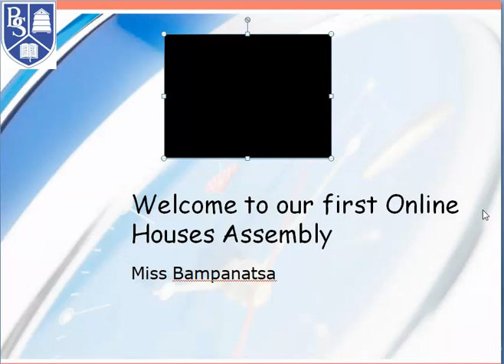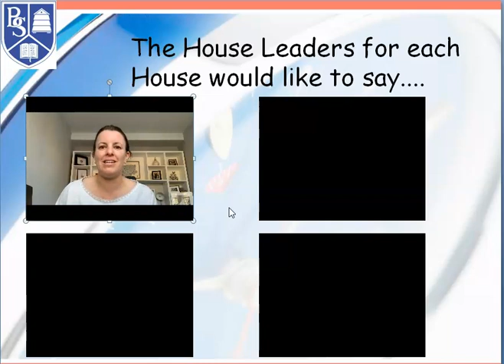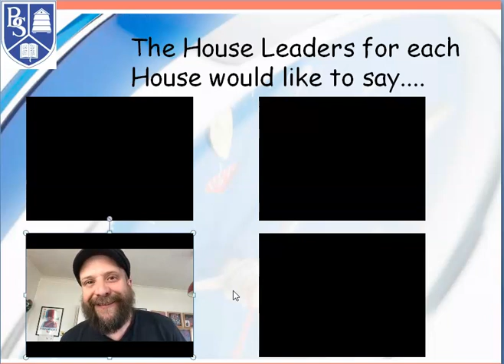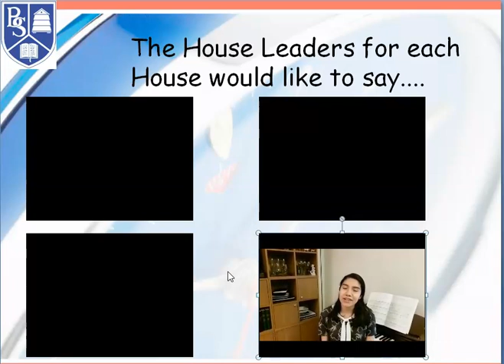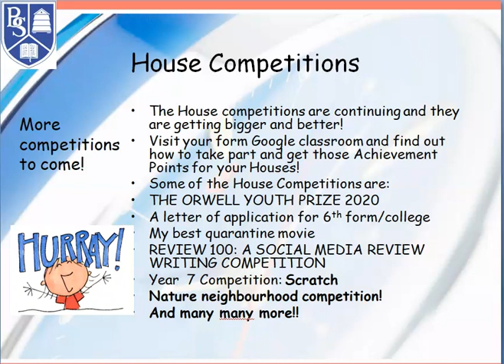ASSEMBLY - House assembly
Watch for an update from each of your house leaders and find out about the house competitions you can take part in.